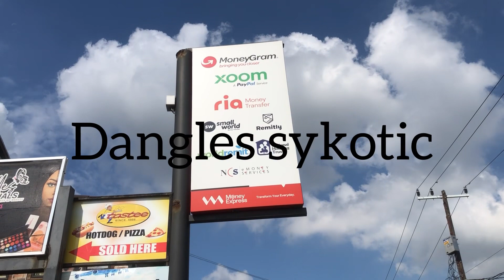Dangles Sykotic———ONEGUH(official video)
New song